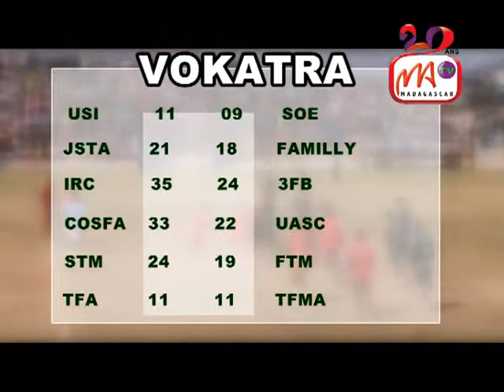01 TOP 14 RUGBY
Nomontsanin'ny IRC  tamin'ny isa 35 no 24 ny 3FB nandritra ny andro faha-5 amin'ny fiadiana ny ho tompondakan'ny seskiona  Tana-ville